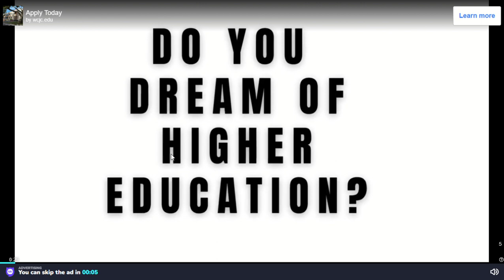The 1930s 1v1 Chronicles - GAMINGIZLYFE99YT VS GGS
Intro: Nymano - Sleepover